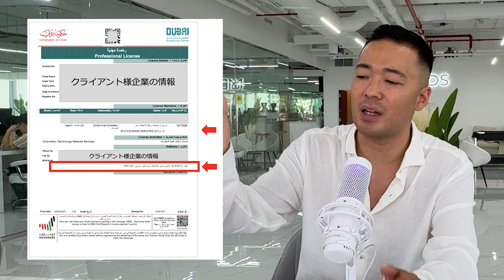【ドバイ移住】悪徳業者の架空住所で設立し御愁傷様【最大手、政府公認エージェントからの公式なお知らせ】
■UR-Uって何？

Dubai Marina Plaza Building, Office 20th floor, Al Marsa Street, Dubai marina, Dubai, UAE

ドローンとテクノロジーの総合情報サイト” VIVA! DRONE”

著名人や芸能人のお忍び美容整体"Filament"

ジム機器がECでメーカー直で購入可能の最大手”KONGOU”

NY発のミシュラン星獲得シェフが監修"NY 17th Futago"

SUV車の専門店で東海最大級 ”GMG"

国際資格認定者によるメディカルプライベートトレーニング"TRAINERS"

高級車や会社の専門店"HUNTERSPEED"

３タップで起業ができる代理店制度"クラスタ"